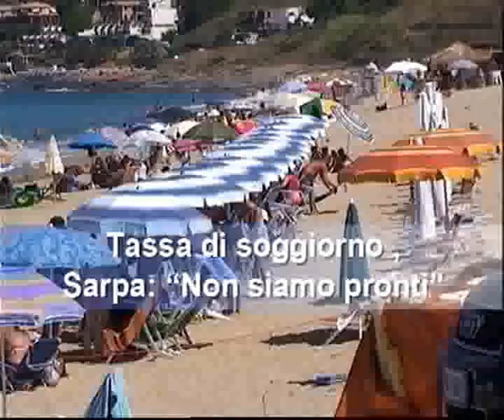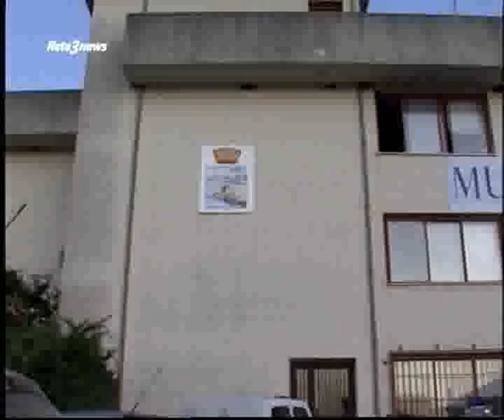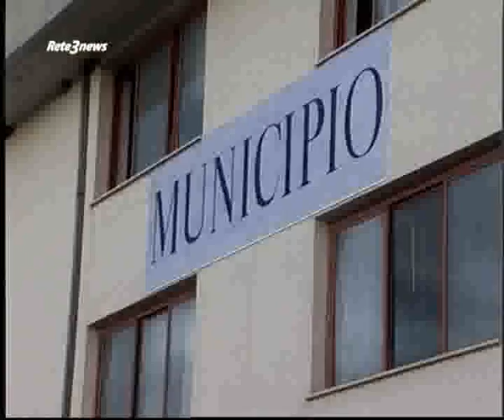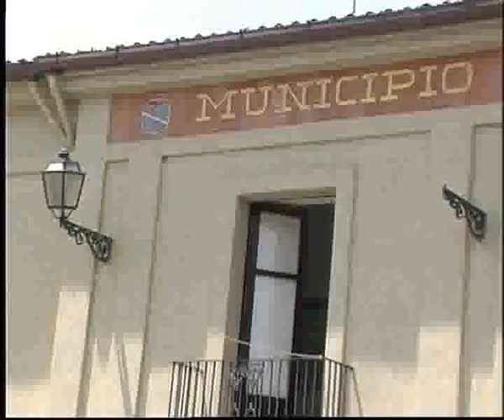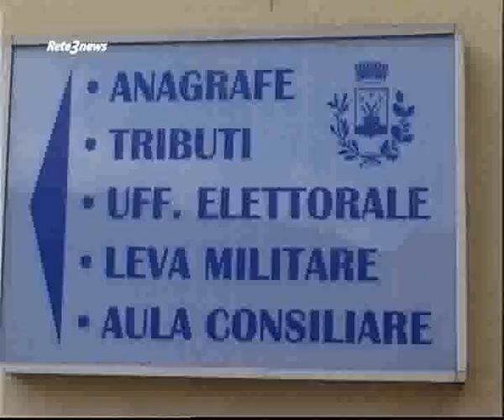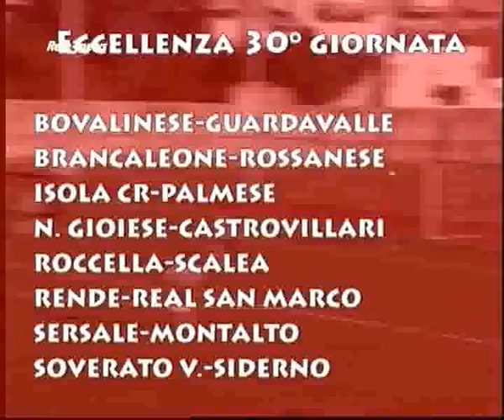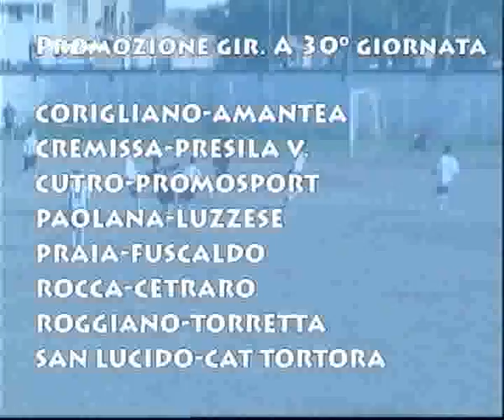Rete3 News 27042012 2